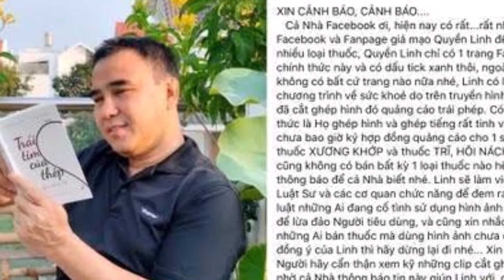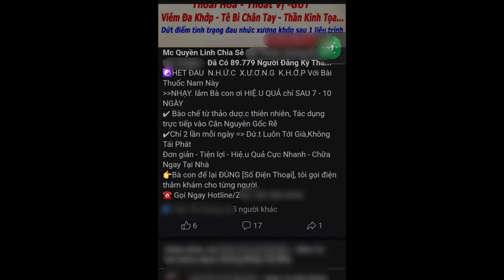MC Quyền Linh ''bức xúc'' mời các cơ quan chức năng vào cuộc: 30 năm qua mọi người biết tôi sống?